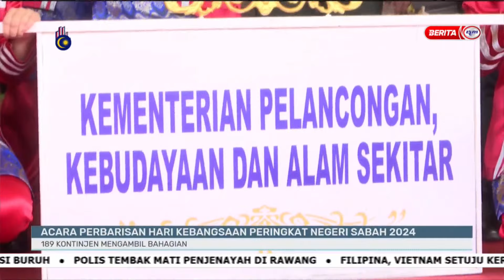31 OGOS 2024 - i-DUSUN